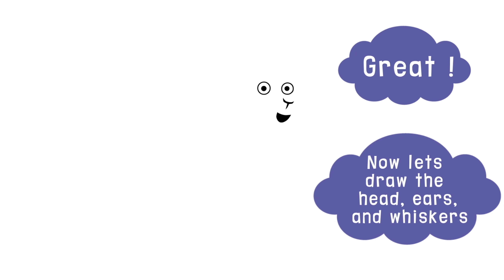Wanda And The Alien - How to Draw Wanda!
This video will show you how draw Wanda in 6 simple steps!

Wanda and Alien travel between each other's worlds, explore their differences and have a lot of fun and laughter; it's a friendship that's out of this world!